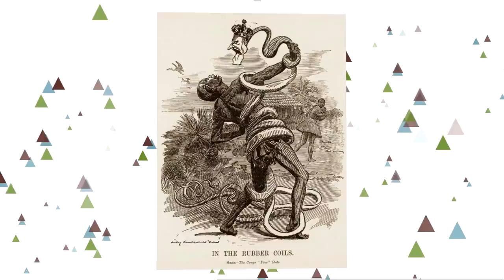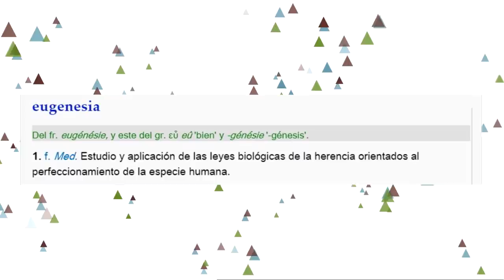¡¡Estas cosas están conectadas y ni lo sabías!!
¿Brujas y política? ¿Ruanda e Islandia? ¿Qué conexión puede haber entre ellos? Puede que antes de ver este vídeo no pensaras en que tuvieran algo en común, pero vamos a sacarte de dudas con éstas y otras curiosas conexiones.